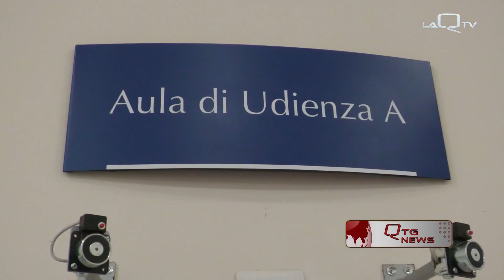PROCESSO BLACK AXE, IN APPELLO PENE ALLEGGERITE PER SEI IMPUTATI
SENTENZA DI SECONDO GRADO A L'AQUILA PER SEI IMPUTATI NEL PROCESSO "BLACK AXE".

PER LORO PENE DETENTIVE ALLEGGERITE; IL REATO LORO CONTESTATO È INFATTI PASSATO DA ASSOCIAZIONE A DELINQUERE DI STAMPO MAFIOSO AD ASSOCIAZIONE A DELINQUERE